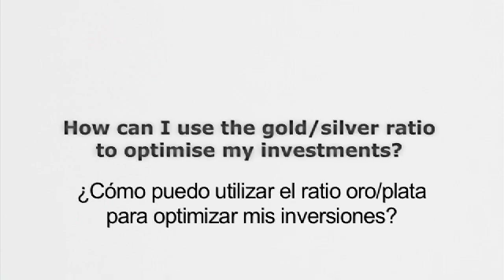¿Cómo utilizar el ratio oro/plata?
David Morgan, de silverinvestor.com, habla de cómo utilizar el ratio oro/plata para optimizar la inversión en metales preciosos (18/11/2010).